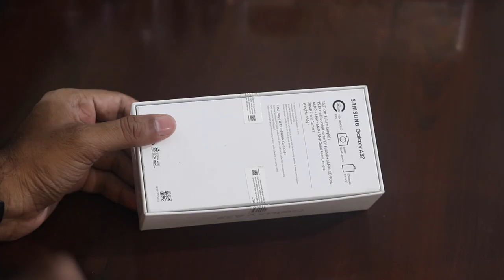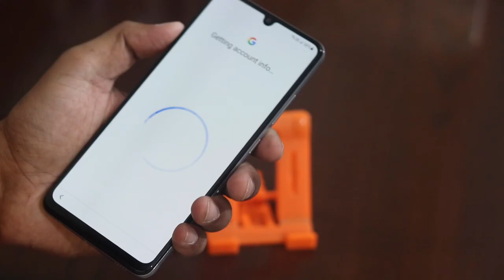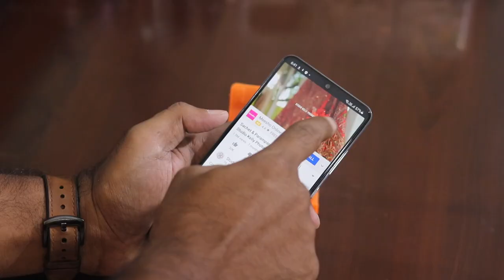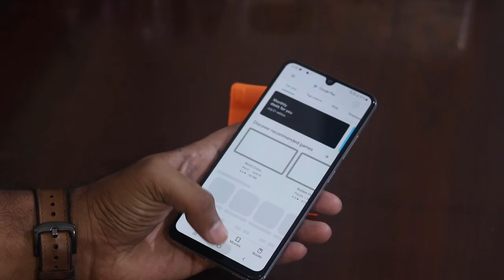Samsung Galaxy A32 | 4 Camera | Super AMOLED | 5000 mAh Powerhouse ! Unboxing & Review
🙏 Namashkar Fellows 🙏

Iss video mai aapse baat karne wala hoon Samsung Galaxy A32 Smartphone ke baare main !!

Camera : Canon 80D
Mic : Snowball White/Clip Mic
Editor : Final Cut Pro X
Laptop : MacBook Pro
Sound Editor : Audacity

Namaskar Fellows 🙏